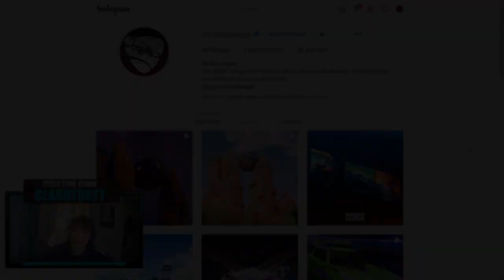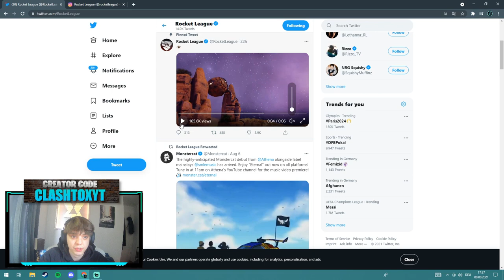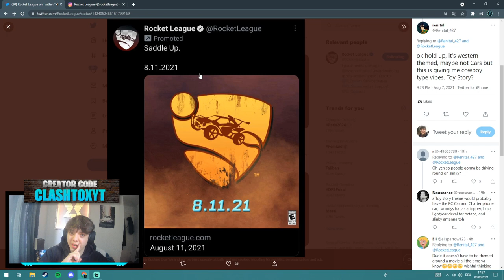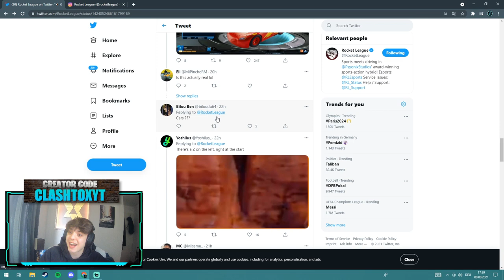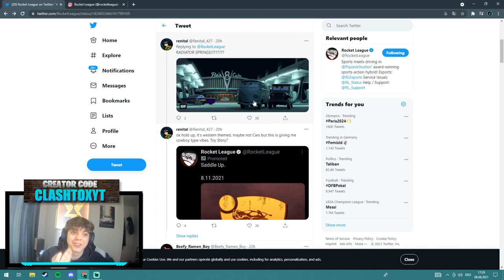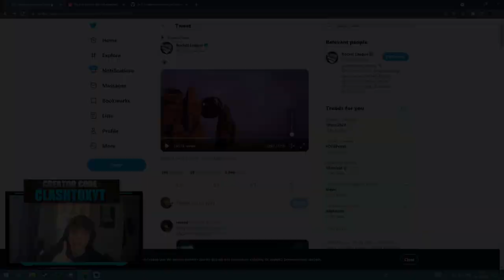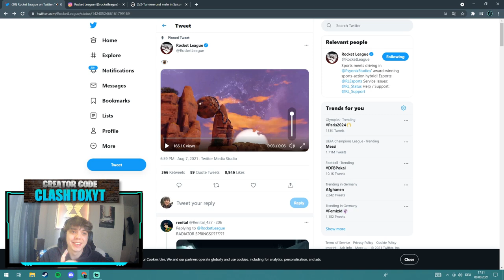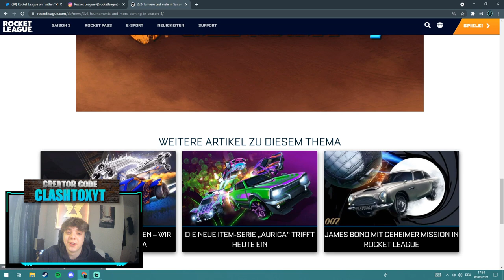Rocket League Season 4 | Cars in Rocket League?! Thema Leaks&Gerüchte Season 4 Rocket League Deutsch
Rocket League Season 4 Thema, Leaks & Gerüchte! (Neue Autos & Items Rocket Pass Deutsch)

✅ Creator-Code
▸ ClashtoxYT

▬ Mein Equipment ▬▬▬▬▬▬▬▬▬▬▬▬▬

▬ Business  ▬▬▬▬▬▬▬▬▬▬▬▬▬▬▬▬

▬ Social Media ▬▬▬▬▬▬▬▬▬▬▬▬▬▬▬